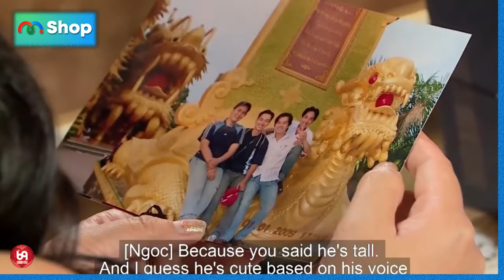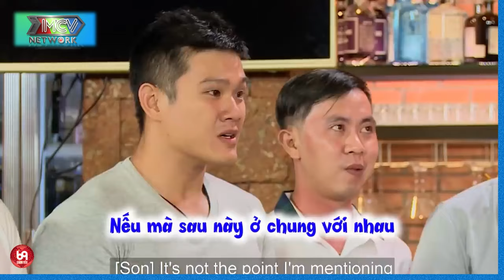Nhà trai tấu hài khi nhận xét về cô nàng ngây thơ bé bỏng làm cả trường quay cười xoẵn lưỡi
HAT_213
69 Cách Yêu là trang cập nhật những chương trình hẹn hò, ghép đôi, mai mối hot nhất hiện nay BẠN MUỐN HẸN HÒ, HẸN ĂN TRƯA, VỢ CHỒNG SON, YÊU LÀ CƯỚI, MAI MỐI CÙNG NGƯỜI LẠ